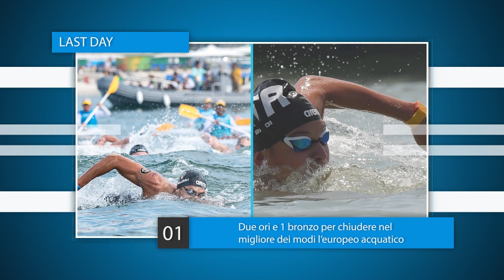NUOTO LIVE - OTTAVA PUNTATA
Le ultime 3 medaglie vinte dagli azzurri a Glasgow2018, il punto della situazione e il confronto con i Giochi Pan Pacifici che sono terminati oggi a Tokyo. Di questo e di altro parliamo nell'ultima puntata di NuotoLive